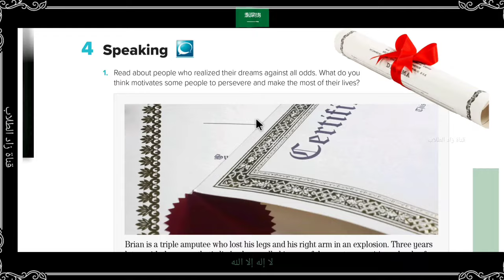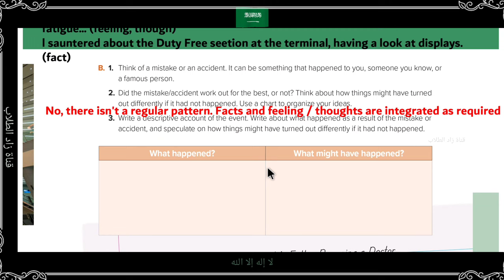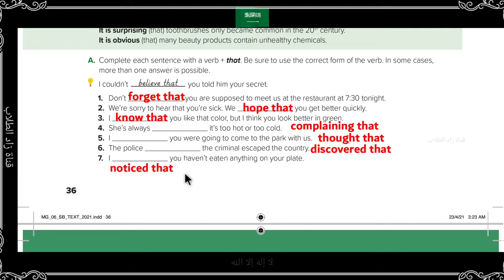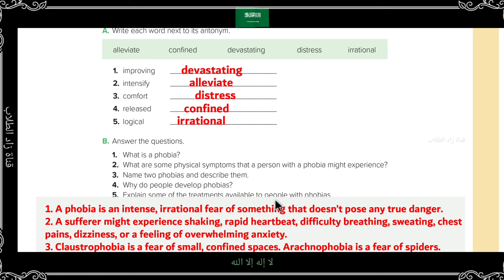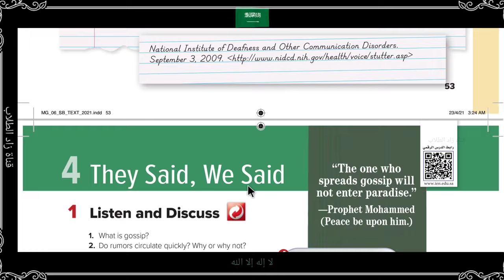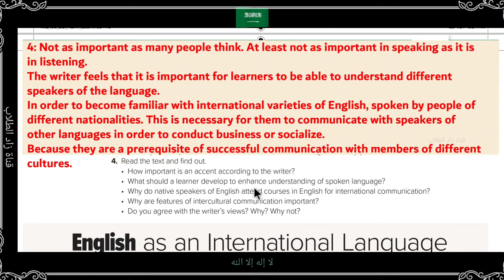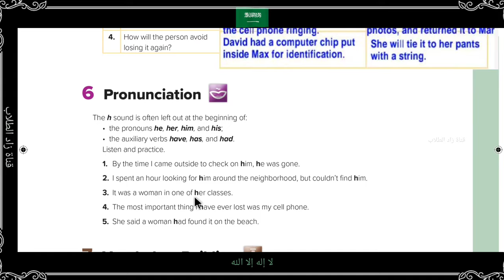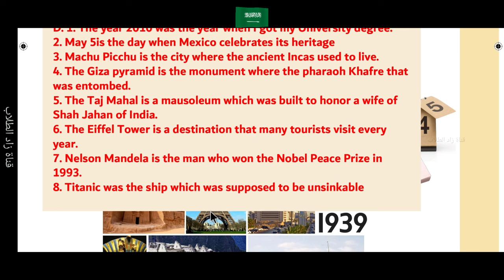حل كتاب الطالب اللغة الانجليزية Mega goal 6 للصف الثالث الثانوي مقررات 1443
حل كتاب mega goal 6 الطالب
كتاب  mega goal

حل كتاب الطالب اللغة الانجليزية Mega goal 6 للصف الثالث المتوسط الفصل الدراسي الثالث الثاني
 student's book mega goal 6